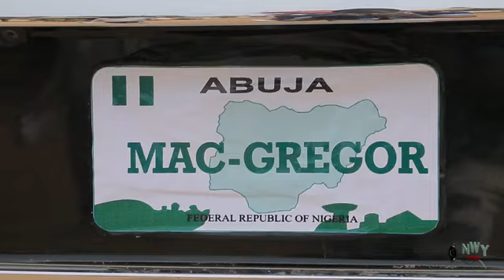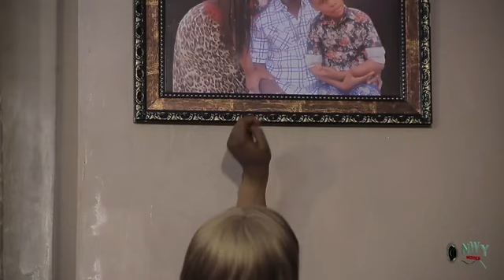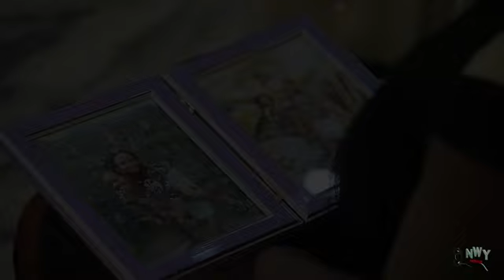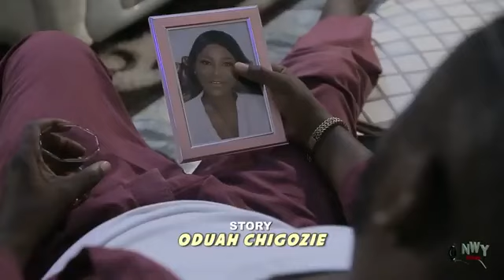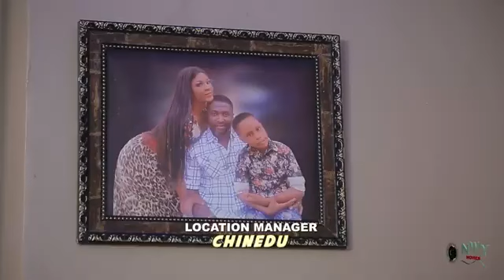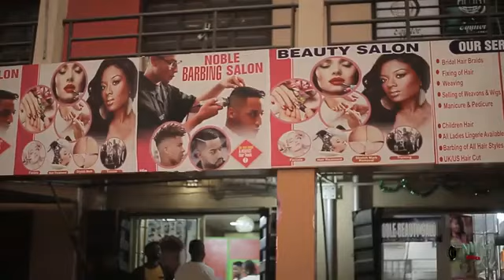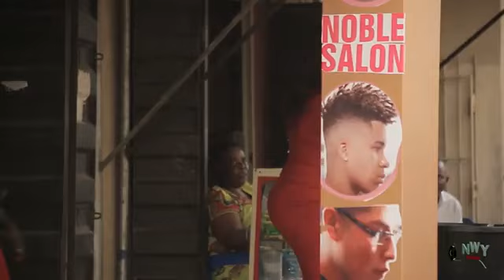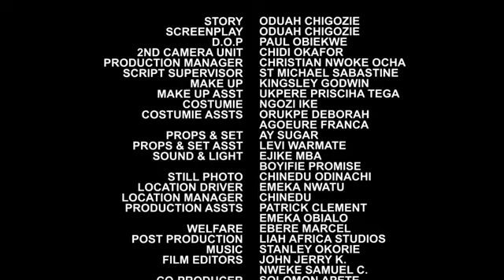The Best Of Uju Okoli & Destiny Etiko 2023 Newest Trending Movie -Uju Okoli/Destiny Etiko 2023 Movie